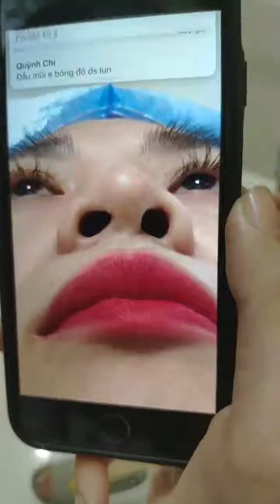Thay Đổi Dáng Mũi - Mũi Mega 8D - Thẩm Mỹ Viện Lilia